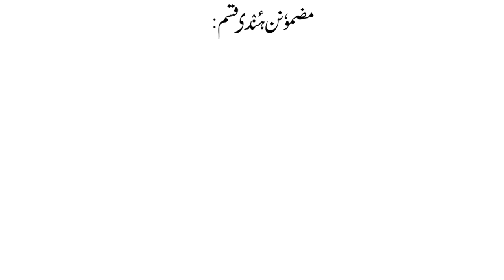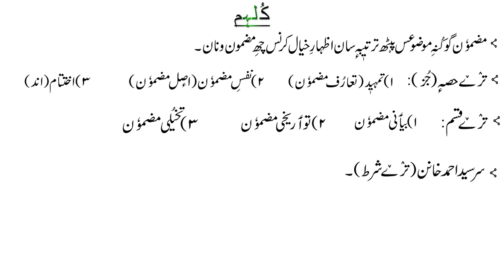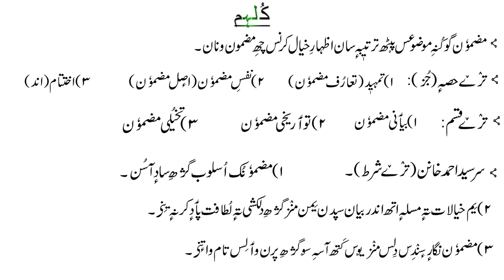Essay - Mazmoon | مضموٗن نگٲری ہُنٛد فن | Components of an Essay | Types of Essay | Part-1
The video is about the Essay. In this video I will explain that What is an Essay? What are its Types? Also its Components.

The text used in this video is taken from books namely
Zabaan: Tarseel Te Bawath (زبان : ترسیل تہٕ باوتھ)

In this series of videos we will be covering the syllabus of kashmiriskillcourse

Time Stamps:
Start: 00:39
Conditions: 03:18
Components: 04:35
Types: 07:55
Conclusion: 09:39

learnkashmiri read write Kashmiri language Essaytypes&components.